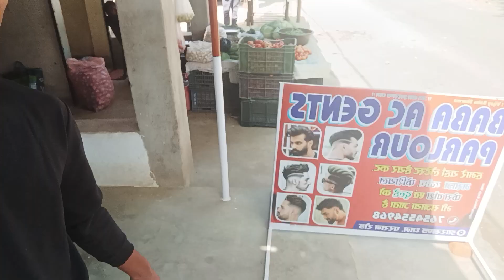famous senul Mein pahunche Bal katane dekhte hain ki Kaise cutting hota hai yahan